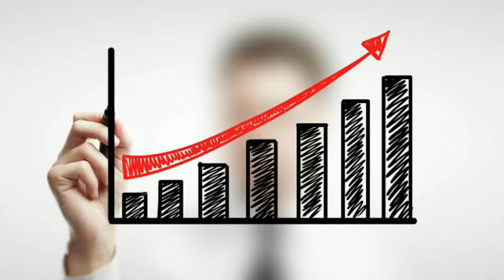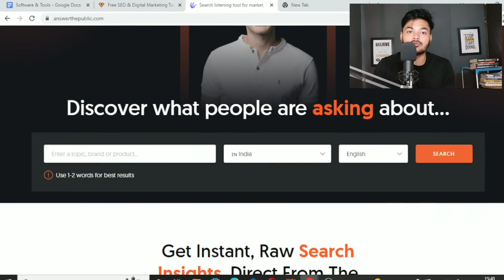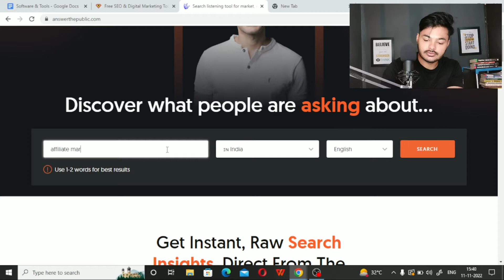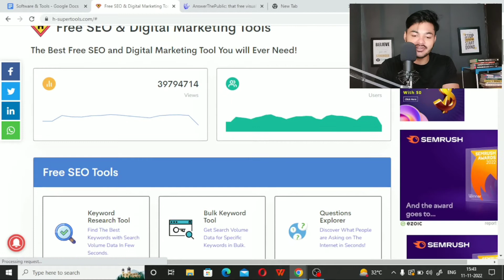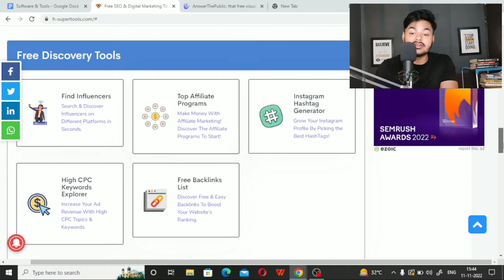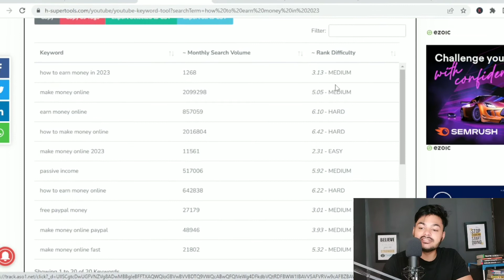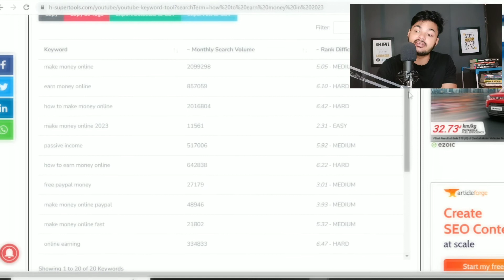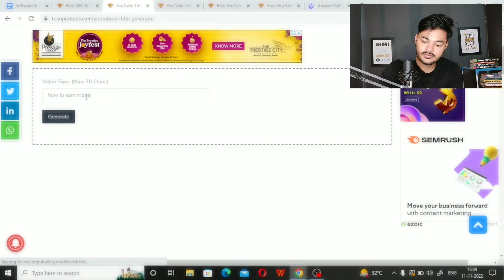How To Find Trending Topic On YouTube In 2023 ( In HINDI )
How To Find Trending Topic On YouTube In 2023
If you planing to start your YouTube channel or don't know how to find trending topic on youtube then watch this video !

In this video you gonna learn 3 FREE ways to find trending topics for fast youtube growth .

  Video Tags 👇

how to find trending topic for youtube video in 2023,
trending topics on youtube,trending topics,
how to get trending topics for youtube,
how to find trending topics,